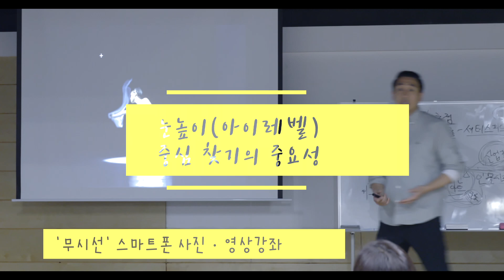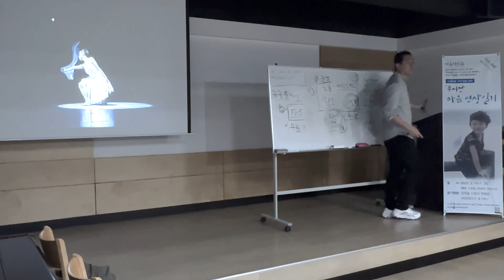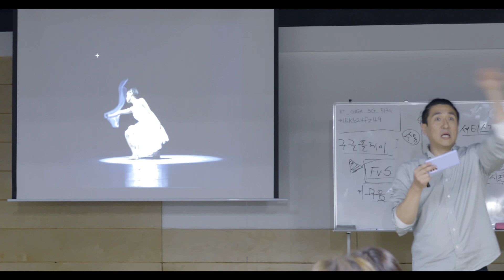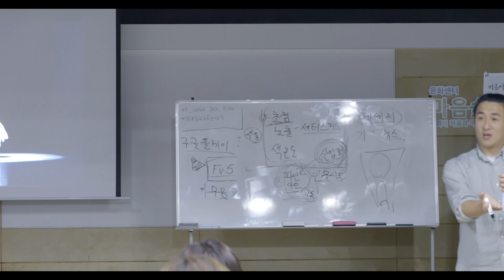아이레벨과 피사체 중심 찾기ㅣ스마트폰 사진ㆍ영상강좌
촬영전 장소를 인식하고 계산하여 촬영에 임하면 보다 나은 결과물을 얻을 수 있다.  중심잡기 편한 파지법을 소개하고 장면의 중심을 찾아 아이레벨을 파악한다.

'무시선' 스마트폰 사진·영상강좌

강사 현승도(길수)

주관 ㅣ마음숲 문화센터
주최 ㅣ원불교 교정원 문화사회부
후원 ㅣ 문화체육관광부